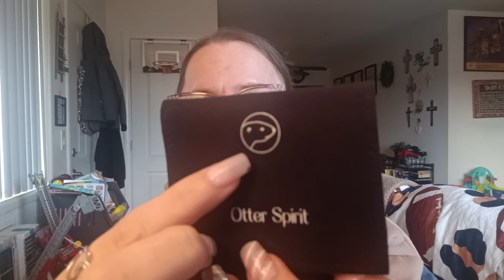Otter Spirit Gemstone Bracelets Review: Help save the Otters! 🦦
SimplyJessica20